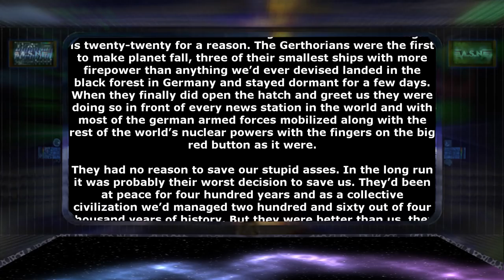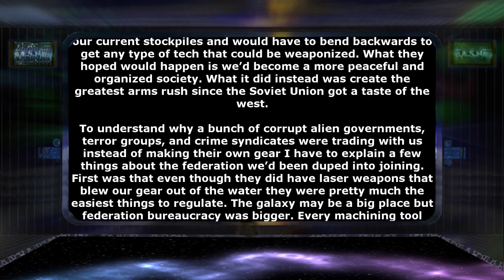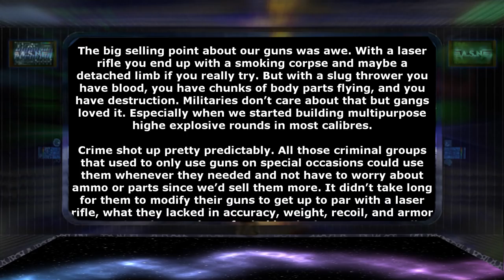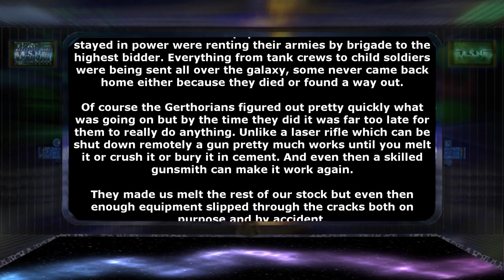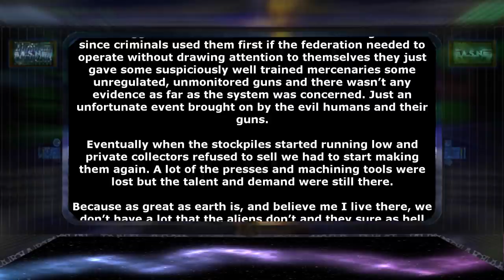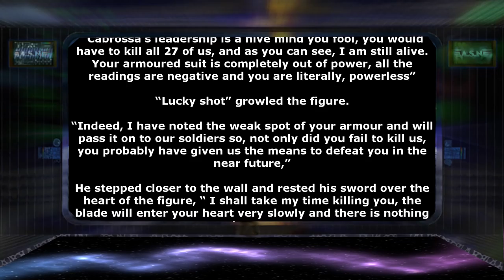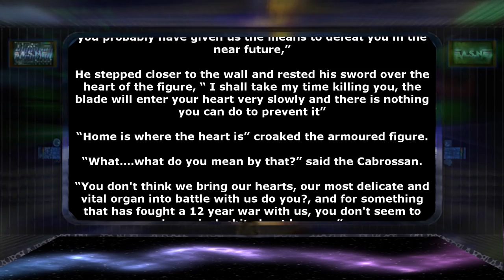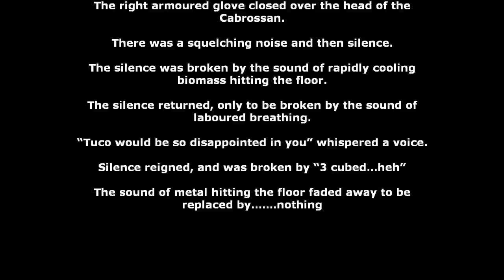Our Greatest Export & When the alphabet is not enough | Humans are Space Orcs | HFY | TFOS1198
Thank you to Tier 4 and 5 Patreons and Channel Members:
Jeremy Hire
B-Robbo
Slackers United
shawn gill
Joshua Sellers
Elim Tevir
Brian Means
Germanchemist
Ryan Barkenhagen
Sergeant Boomer
William Howard
LanScaper
john silva
Brenton Verlo
H-Town_F2
Revius
Jordan Buxbaum
Astraya the Dreamer
Casper Arnholtz
Cam Maxwell
Bob the Dragon
Feudic Jarl
TryAgain95
Ithilia
DuckMachine
Cat Crab Lobster
Mezec
Datamagnet
Meridian117

{TimeStamps}
00:00 Intro
00:24 Our Greatest Export
06:57  When the alphabet is not enough